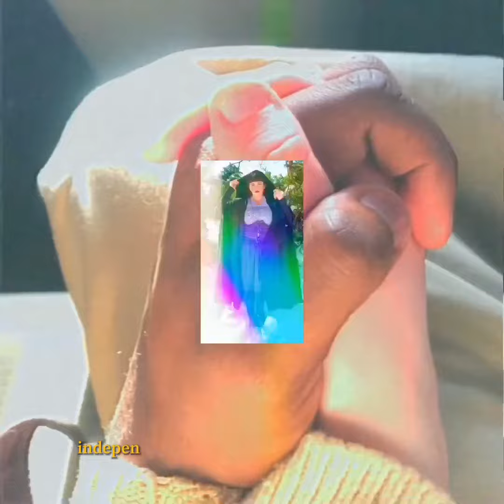to my heart.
music
Devonte Hynes - love theme (dance)